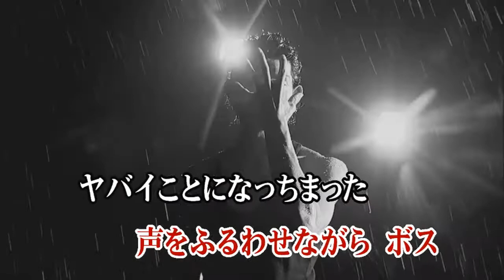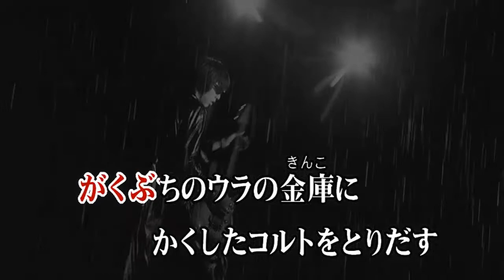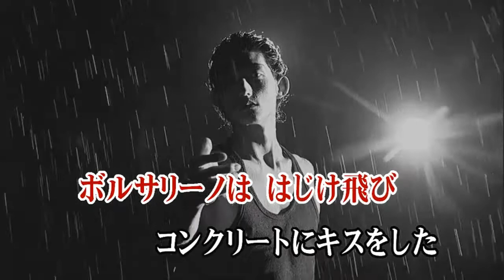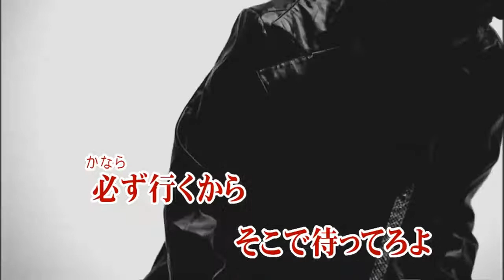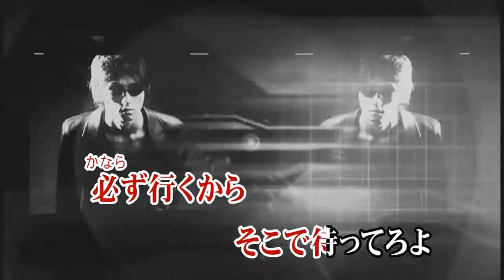Wii カラオケ U - (カバー) アンダルシアに憧れて / 近藤真彦 （原曲key） 歌ってみた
アンダルシア に 憧れて
近藤 真彦